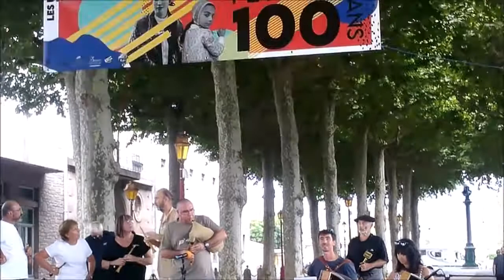Bal Trad Autrefois le Couserans 29ème édition 2021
Pour la première fois nous avons fait l'ouverture d'une fête traditionnel à Saint-Girons, Autrefois le Couserans et son célèbre Bal Trad. Retrouvez en images le résumé de la 26ème édition.